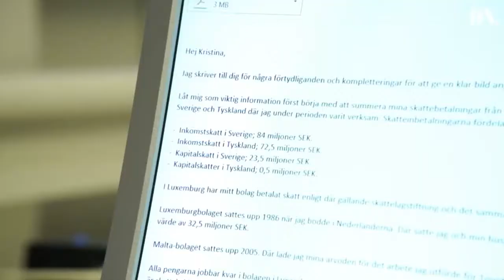"Vad fan får jag för pengarna" - Leif Östling kända kommentar.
Leif Östlings "Vad fan får jag för pengarna?" från 2017. Videokälla: SVT Uppdrag Granskning. Fotoikon: Ernst Henry Photography.
En oberoende alternativ kanal om hälsa och klimat samt om det stora bedrägeriet som mainstream media framställer.
Vi stöder Svensk Webbtelevision. Du kan finna Swebbtv via denna länken
Gå med i min Facebook Grupp och dela din åsikt här